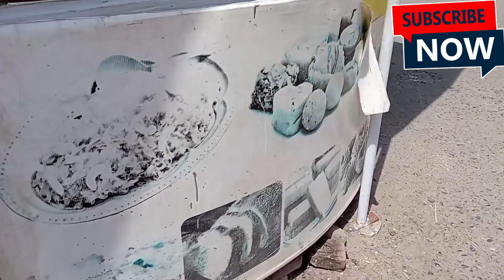YouTube ki fast💰 incom Mashallah🥰💕 @VeLLaMunDa5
YouTube fast income
YouTube ki pahli salary
tiktok YouTube channel monetization on

youtube fast

X@OFFICIALTHENXSTUDIOS

youtube fast video
기@CrazyXYZ @shemaroo

youtube video fast download kaise kare

youtube ka fast video

youtube par fast video kaise upload kare

youtube fast growing channel ideas

youtube video buffering with fast internet

youtube loading slow but internet fast

youtube fast download kaise karen

youtube me video fast download kaise kare

you tv

you talwinder

기

you tv hd

you trailer

Meri YouTube Ki Pehli Income Aa Gais...

1 (0.9%)

Dado Ali k leye Flying Helicopter gift le ay...

1 (0.9%)

Ali ka khatarnak bike Accident ho gaya || .

1 (0.9%)

Karachi to punjab by Road || rasty me bht dh...

1 (0.9%)

Ali ny kya first time shadi me dance || vill...

1 (0.9%)

Trip ki ijazat nai mili Jahangir Akyla chala ...

1 (0.9%)

Aj barish me engagement me gaiy bhut ...

1 (0.9%)

Baba Reshi Shrine Baramulla | Baba Payam...

1 (0.9%)

Help Aisi Ki Mahila Ne Rote Rote Gale Laga ...

1 (0.9%)

Sag Waly cutter me Ali ka hath a gay || A...

1 (0.9%)

Yemekoro with women

ΠΟ

1 (0.9%

you the light you the night

you to akela bhi aksar song

you tv funny video

you tried requesting code to another phone too many times to verify tap send sms